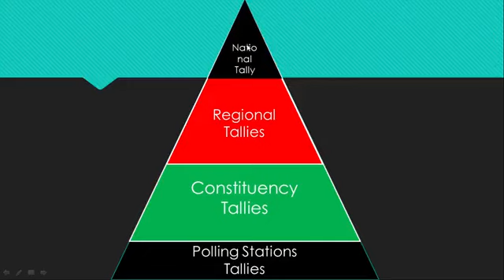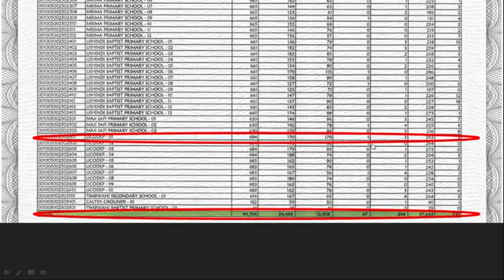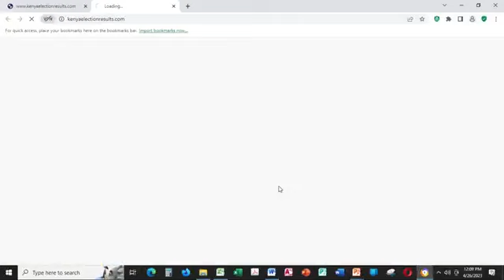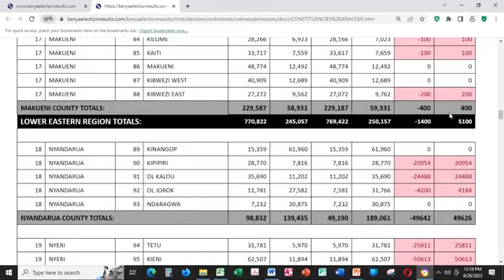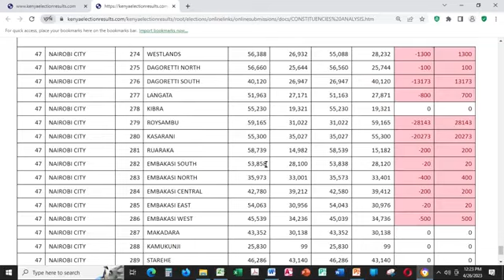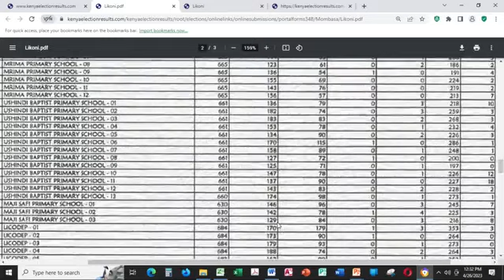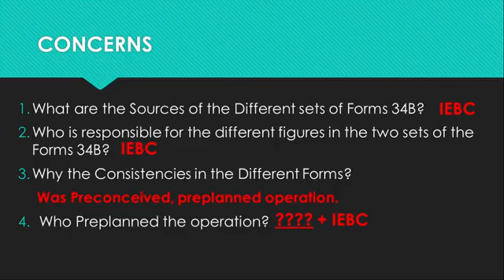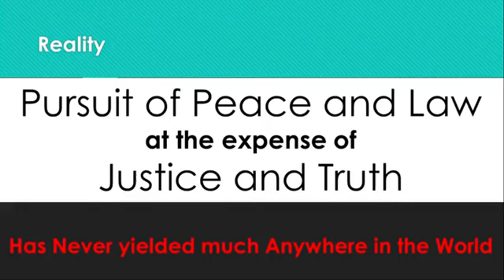ODM releases 2022 Presidential results showing Raila won the Election ✅